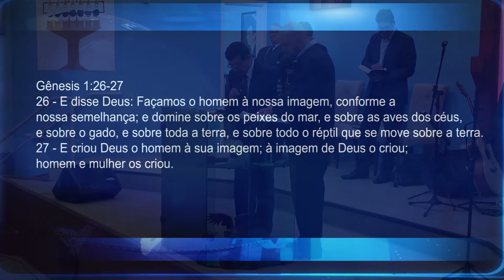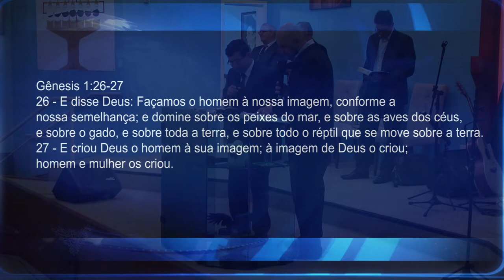CARNE E SANGUE | Miss. Julio Aguirre